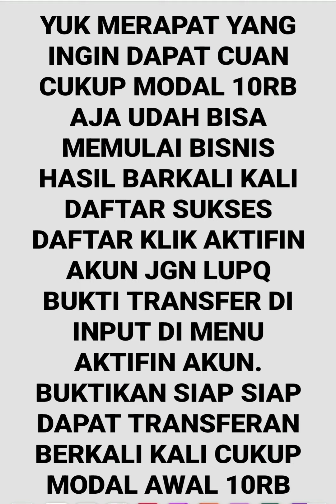Bisnis Zaman Sekarang Bukan Modal Besar Hasil Besar tapi modal kecil modal awal 10rb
Bisnis Zaman Sekarang Bukan Modal Besar Hasil Besar

*_Tapi seberapa cepat anda merespon sebuah PELUANG_*

*_Bayangkan Dengan Modal Rp. 10.000 saja, anda bisa memperoleh Penghasilan Hingga Milyaran Rupiah, dengan cara mudah Tanpa Ribet, Tanpa Proses WD, Income langsung Masuk Ke rekening Tanpa Potongan_*

*_✅Ini Peluang Usaha Paling Cepat Balik Modal_*
LOW RISK HIGH PROFIT,
*_Resiko Hampir tidak ada, Hasil Besar_*

*_✅Modal Cuma Rp. 10.000, Bisa Hasilkan Milyaran Rupiah hanya dengan share link saja_*

*_Jangan di Skip agar bisa sukses lebih cepat_*

*🔥Kode OTP dikirim ke No HP (WA)*